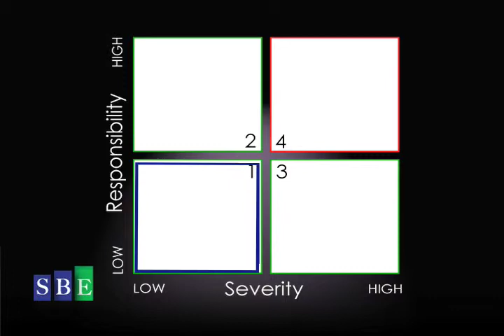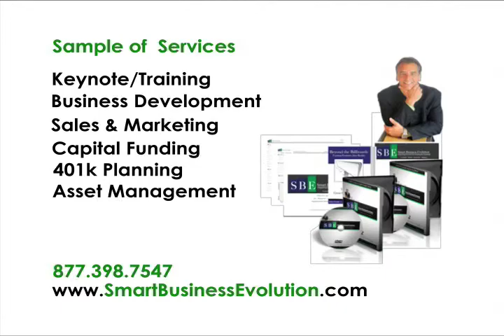SBE Smart Minute: Dealing with an Angry Mother-N-Law (or Customer)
Michael Crain delivers a minute or two of relevant training designed to help you build even greater results. Dealing with angry customers.